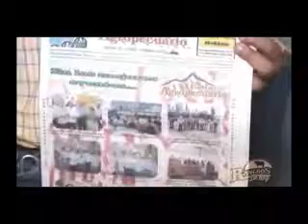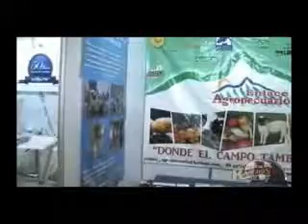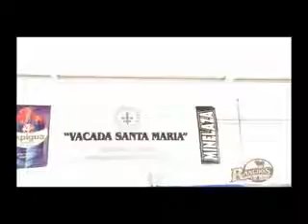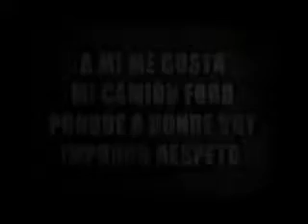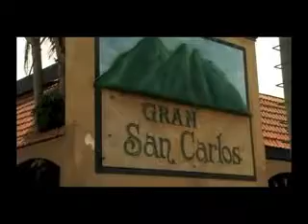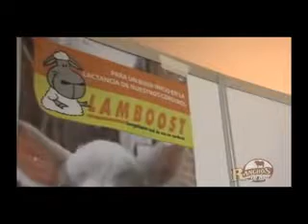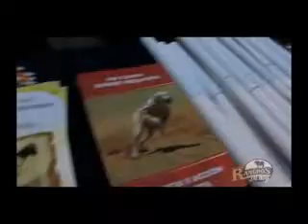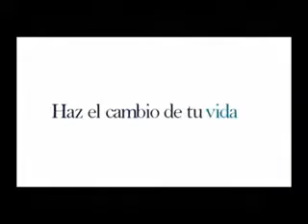CIBO stand laboratorio Performance